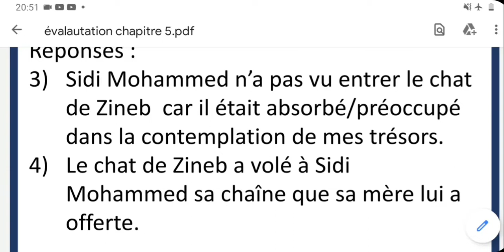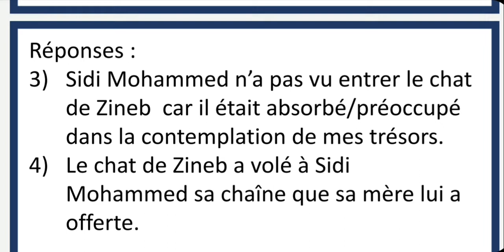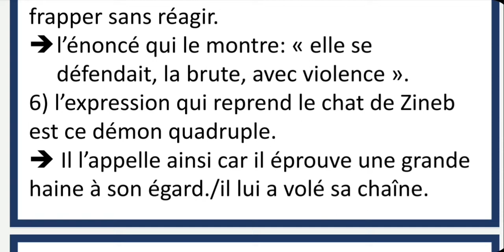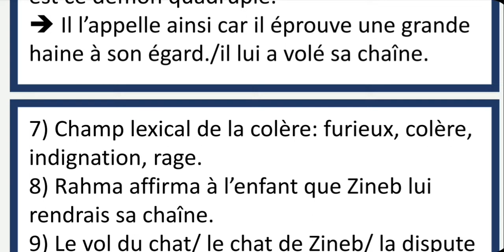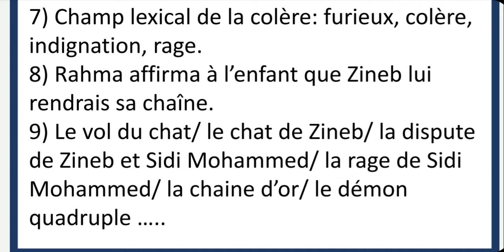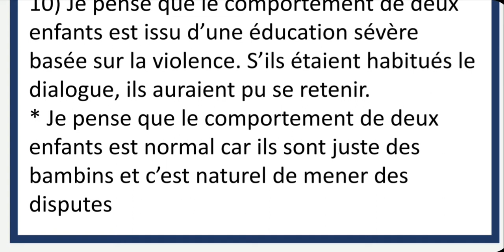correction évaluation 5#la_boite_à_merveilles contrôle_continu examen_régioanal 1bac